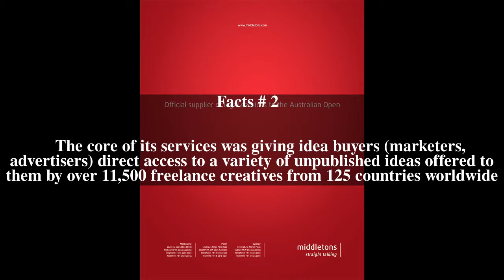Openad Top # 7 Facts